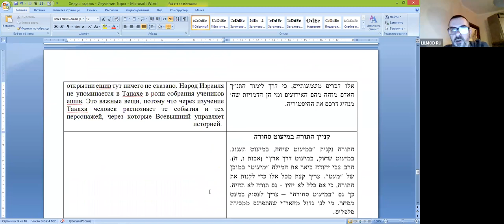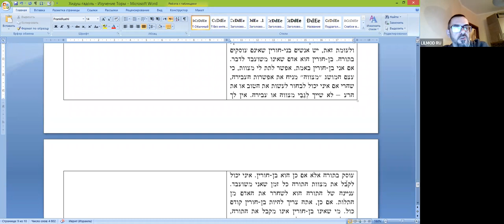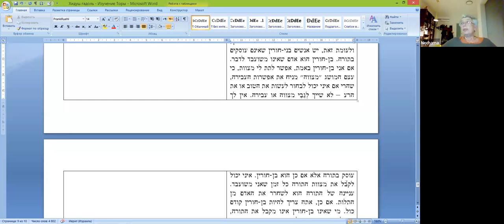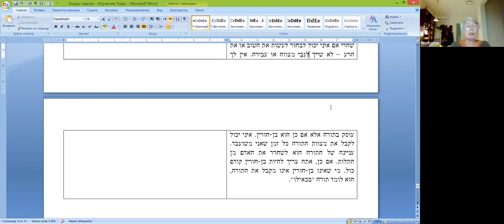«Изучение Торы» по книге «Хидуш Гадоль» рав Ури Шерки